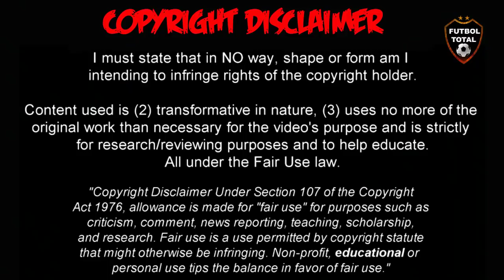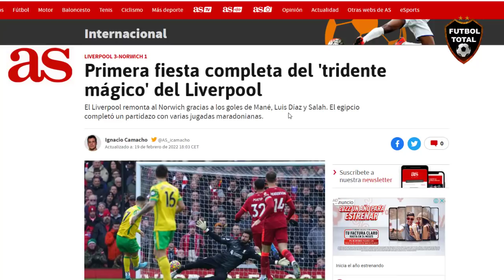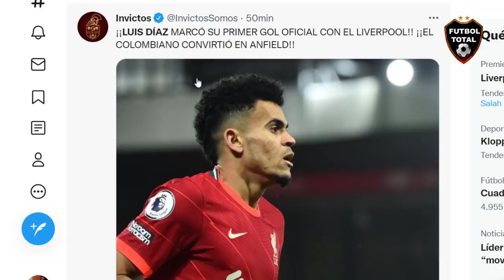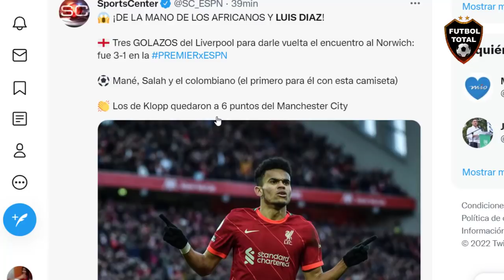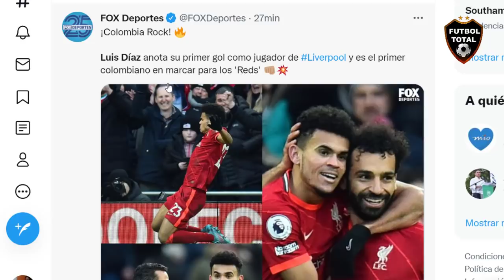ASI REACCIONA PRENSA INGLESA A GOL DE LUIS DIAZ CON LIVERPOOL VS NORWICH 3-1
ASI REACCIONA PRENSA INGLESA A GOL DE LUIS DIAZ CON LIVERPOOL VS NORWICH 3-1 EN PREMIER LEAGUE

🇨🇴 PRENSA SE RINDE AL GOLAZO DE LUIS DIAZ HOY CON LIVERPOOL VS NORWICH CITY 3-1

FT. Liverpool 3-1 Norwich City.

➔ Remontada en Anfield.
➔ Los Reds respondieron al gol de Rashica.
➔ Mané lo empató con un remate acrobático.
➔ Mo Salah volvió a marcar (asistencia de Alisson).
➔ Luis Díaz se estrenó como goleador en la Premier League.
➔ Clave Thiago.

19 de febrero de 2022. La fecha del PRIMER GOL de Luis Díaz con el Liverpool. Lo logró en apenas su segunda titularidad. SABOR COLOMBIANO.

En su debut oficial con el Liverpool, participó en una anotación. En su primera titularidad, se marchó ovacionado por la afición en Anfield. Y hoy, en su segunda titularidad, marcó su primer gol en la Premier League y fue ovacionado. Luis Díaz. DE LA GUAJIRA PARA EL MUNDO.

🇨🇴¡Golazo, crac! ⚽👏 El colombiano Luis Díaz marcó su primer gol en la Liga Premier, en el partido de su equipo, Liverpool, contra el Norwich

¡Partidazo, golazo y triunfazo!

Liverpool derrotó 3-1 a Norwich en la PREMIERxESPN.

🇨🇴Luis Díaz selló la victoria con un gran gol.

⚽️Mané y Salah también marcaron para el equipo de Klopp.

- LLEGÓ EL PRIMERO ⚽️🇨🇴🔥

Luis Díaz sigue dando que hablar en Liverpool y hoy liquidó el encuentro frente al Norwich con una gran definición. Impacto inmediato del colombiano en los Reds.

-Luis Díaz anota su primer gol como jugador de Liverpool y es el primer colombiano en marcar para los 'Reds'

PremierLeague EL LIVERPOOL GANÓ Y SIGUE DE CERCA AL CITY 🔴✅

Con goles de Mané, Salah y Luis Díaz, el equipo de Klopp superó 3-1 al Norwich y quedó a 6 puntos del líder del certamen inglés.

🔔RECIBE NOTIFICACIONES CADA VEZ QUE PUBLICO UN NUEVO VÍDEO:
2. Dale Check a: "Recibir todas las notificaciones de este canal"
3. Dale a guardar